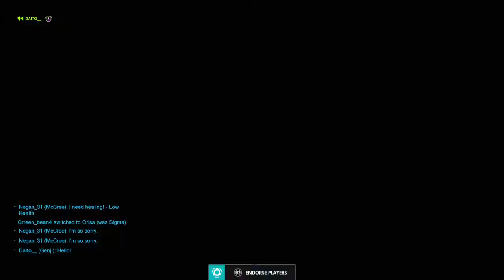It‘s not a real POG unless you get a spray POG right Dalto__?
StonerWatch POGGERS pogchamp Follow DaltoOW on twitch